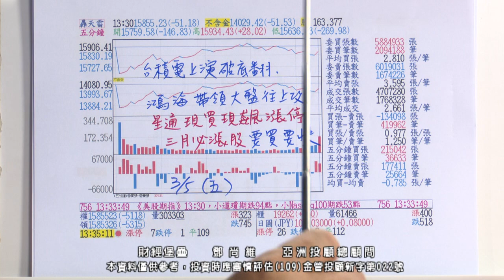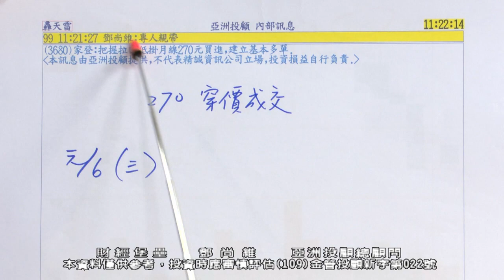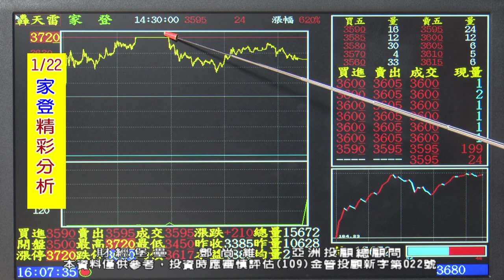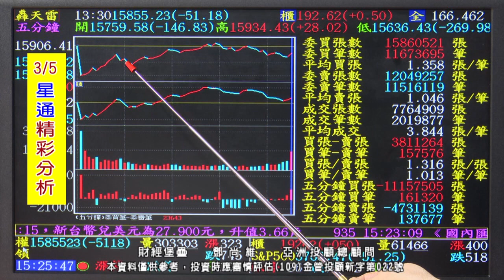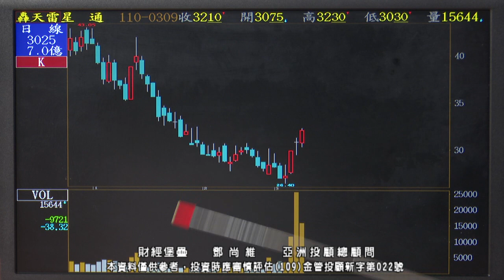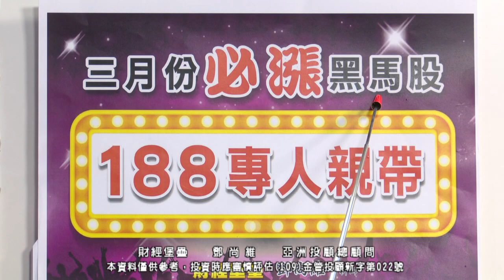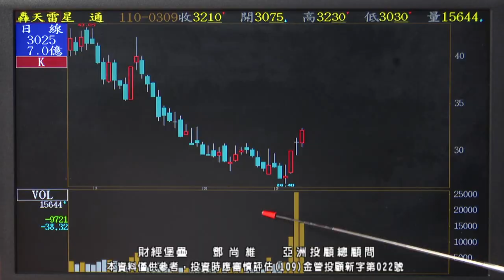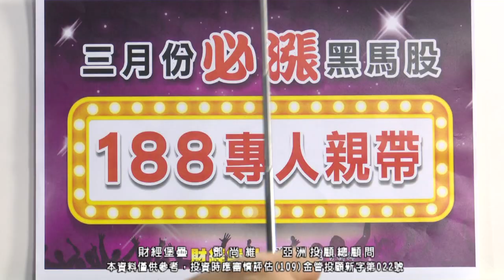20210309 2130 鄧尚維 財經堡壘